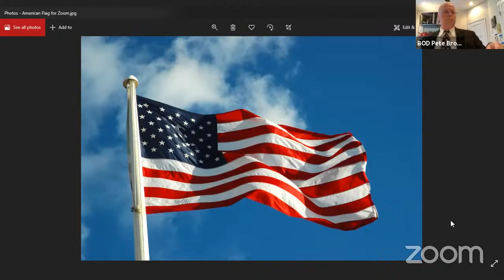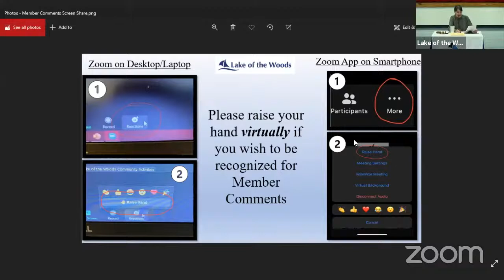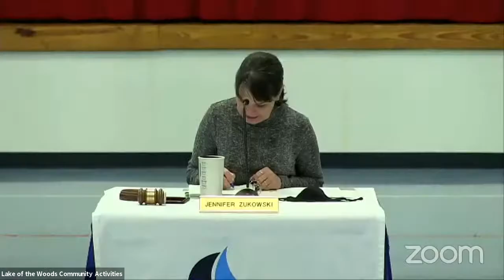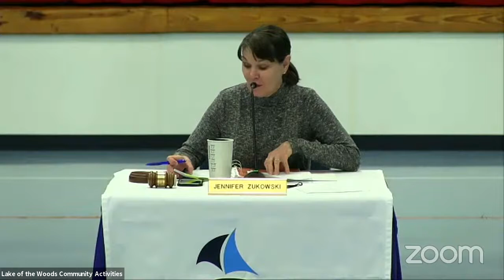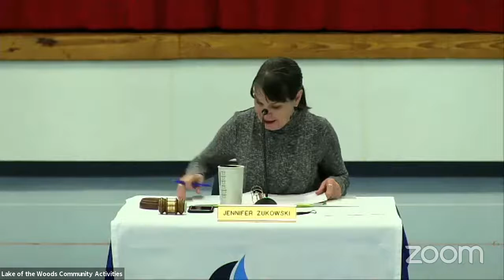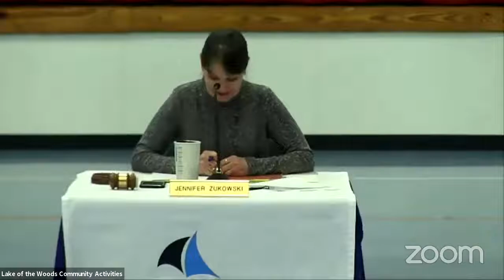March 6th, 2021 LOWA Regular BOD Meeting